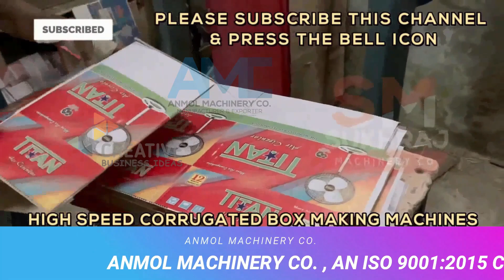बिजनेस से कमाओ 4 लाख महीना 🤩🤩| Business Ideas 2022 | New business ideas